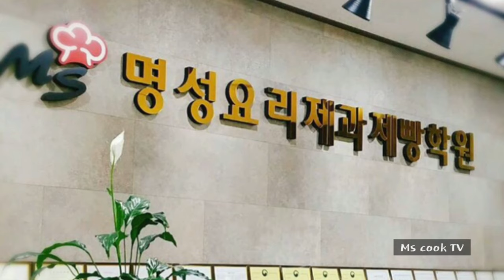오이장아찌 _ 오이장아찌냉국 _ 3분만에 뚝딱!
안녕하세요?
명성요리제과제빵학원에서 요리제과제빵하는 최쌤입니다.
요리제과제빵커피에 관심있으시고 자격증을 취득하시고자 하시는분들께 도움이 되고자 유튜브를 시작하게 되었습니다.
전문 유튜버가 아니라 편집 등 부족한 부분이 많지만 실제로 저희 학원에 오시는 분들께 수업하는 영상을 올려 진심을 담아 컨텐츠를 제작하였습니다.

감사합니다. ^^

오이장아찌
*재료
배다다기오이2개
*장아찌양념
설탕1/2컵, 간장1/2컵, 식초1/2컵, 물1/2컵
*만드는 법
1. 장아찌 양념 비율대로 끓이기
2. 오이는 소금에 비벼 씻어 0.5cm 둥글둥글 썰어
    용기에 담기
3. 장아찌양념 끓으면 오이에 붓기

식으면 냉장보관~  다음날부터 먹을 수 있어요^^

*얼음 둥둥 넣고 오이장아찌냉국 해먹어도 여름에 입맛 돌아요~